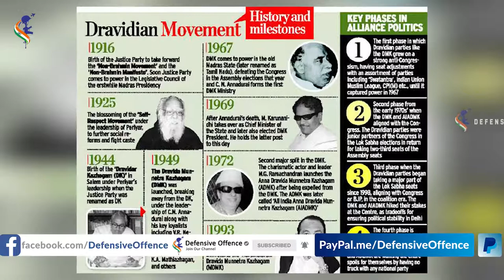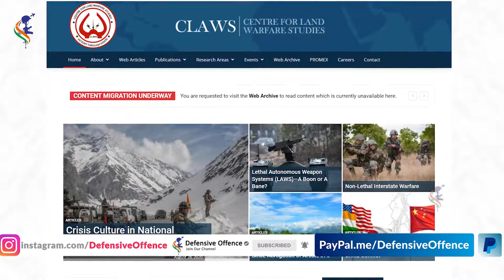Major Gaurav Arya dost